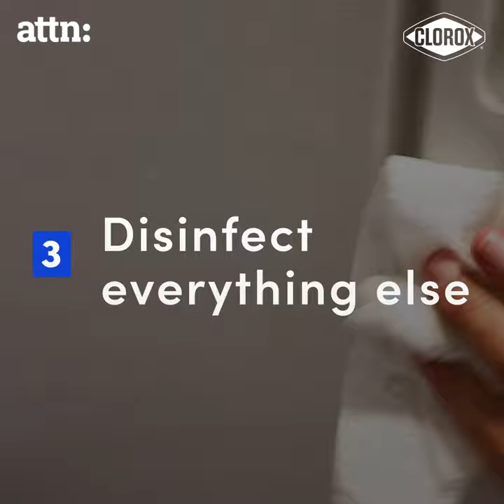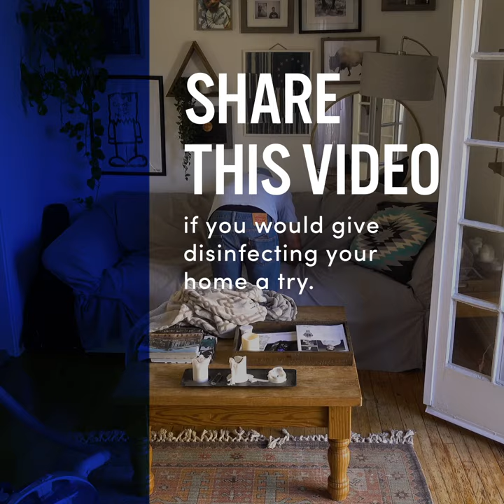I Tried Disinfecting My House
This man tried to disinfect his entire house in one day. Here’s what happened.

For more tips on disinfecting your house room by room, please